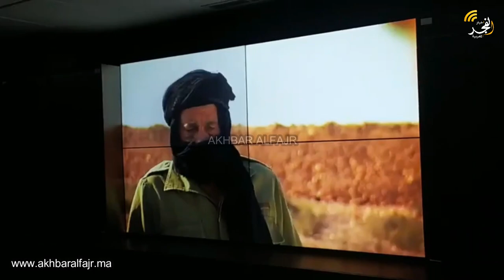في سياق تخليد ذكرى المسيرة الخضراء.. عرض فيلم "معجزة قسم" بحضور ضحايا معتقلات تندوف